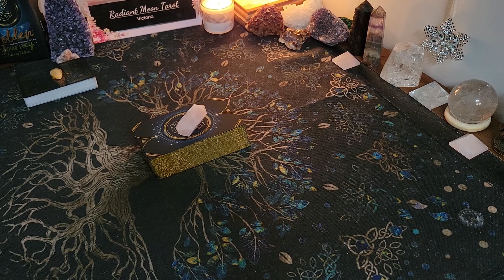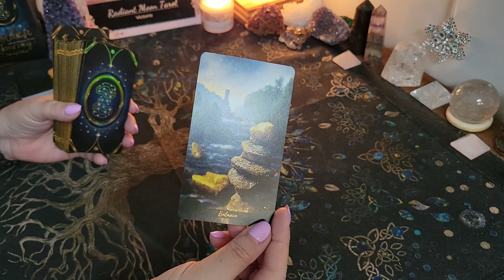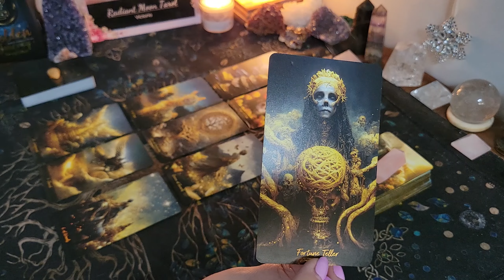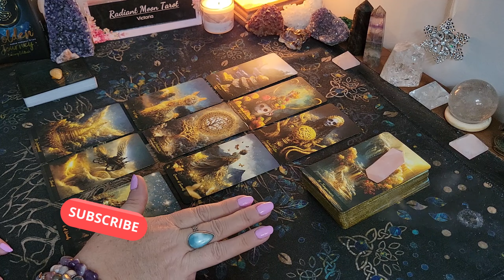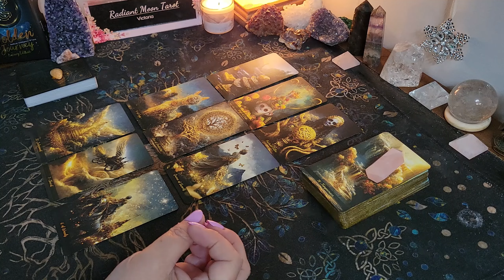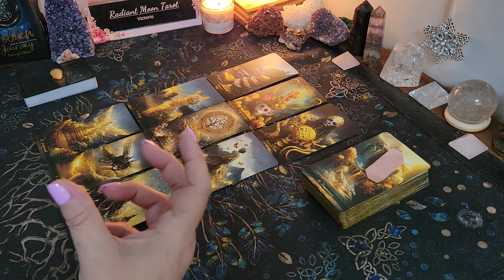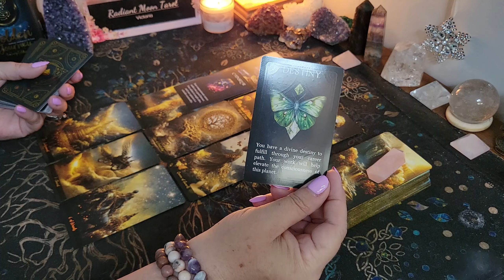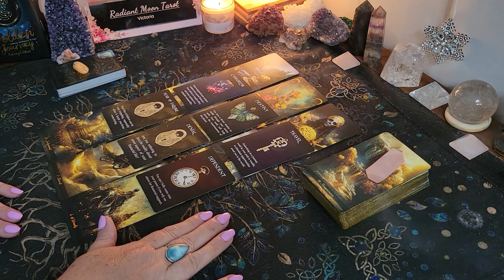♏️ SCORPIO 💸 💰Money & Career Reading AUGUST 2024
This is your AUGUST 2024 MONEY & CAREER Tarot & Oracle Card Reading for all SCORPIO Sun, Moon, Rising & Venus Signs.

Golden Journey Tarot (Kickstarter Deck, is being sold on Etsy)
Money Manifestation - A Wealth Oracle (avail on Amazon)
Promo links:

Victoria XOXO